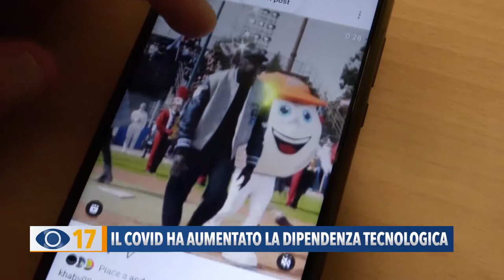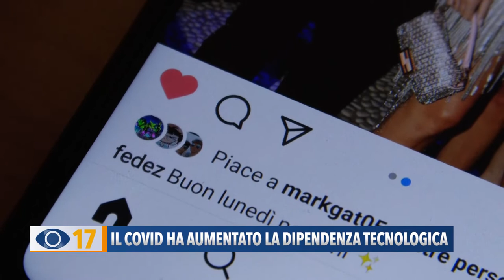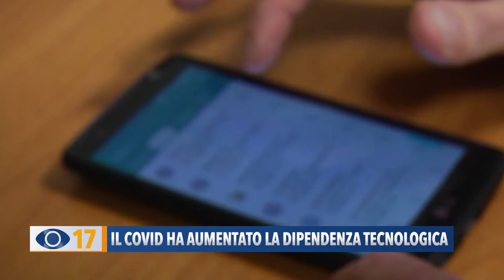Il Covid ha aumentato la dipendenza tecnologica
La pandemia e l’isolamento imposto dall’emergenza sanitaria hanno aumentato i casi di dipendenza tecnologica tra i bambini e i ragazzi. Per l’esperto Sammy Marcantognini c’è stata poca attenzione, da parte delle istituzioni, alla promozione della salute.